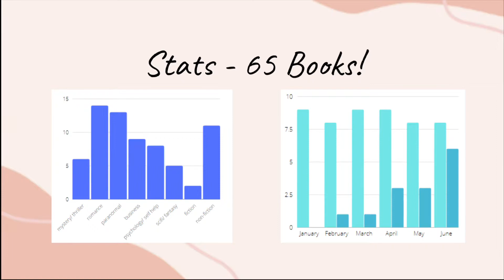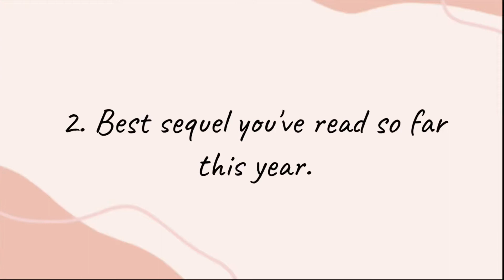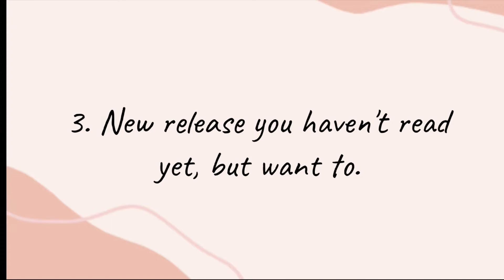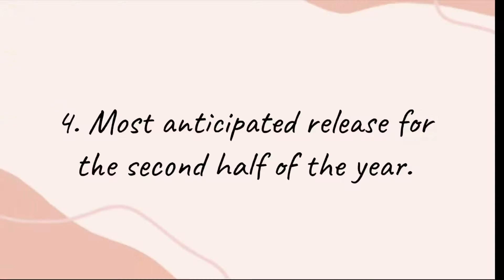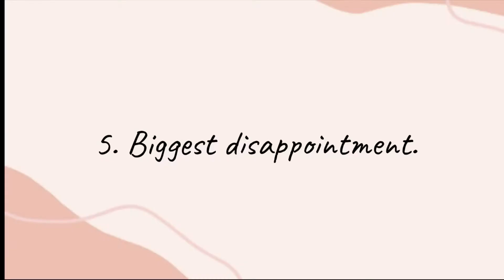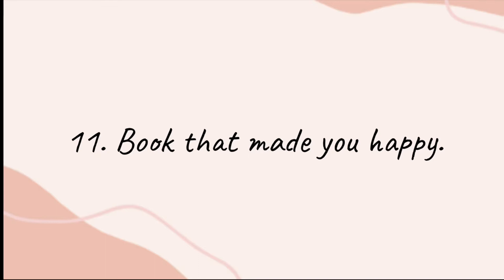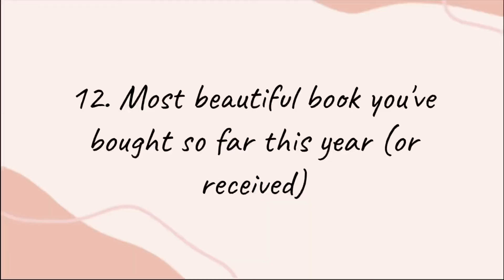Mid Year Book Freak Out Tag! | June 2021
What a fun tag! It's nice to reminisce about the first half of the year to get re-excited for the second half!  I also didn't follow the rules and picked like 2 books for almost every question.

Other's I can't find

Time codes:
0:00 - Intro
0:38 - Stats
1:46 - 1. Best book you've read so far this year
2:49 - 2. Best sequel you've read so far this year
3:51 - 3. New release you haven't read yet, but want to
5:14 - 4. Most anticipated release for the second half of the year
6:43 - 5. Biggest disappointment
8:00 - 6. Biggest surprise
9:26 - 7. Favorite new author (debut or new to you)
10:14 - 8. New fictional crush
11:08 - 9. Newest favorite character
11:54- 10. Book that made you cry
12:56 - 11. Book that made you happy
13:31 - 12. Most beautiful book you've bought this year (or received)
13:51 - 13. What books do you need to read by the end of the year?
15:46 - Reflection & Thank you!